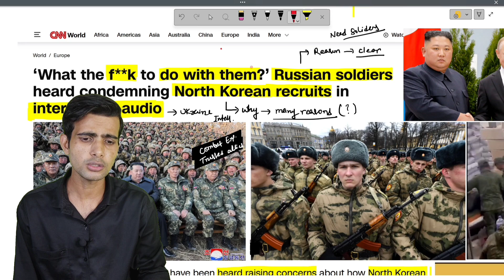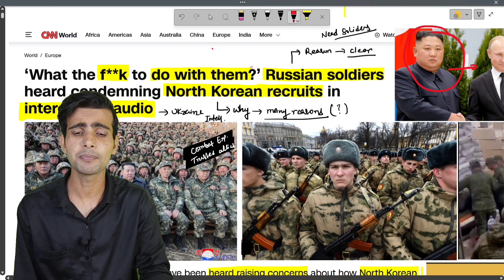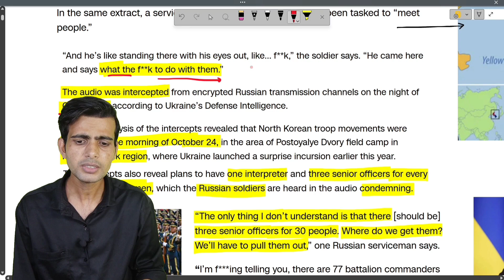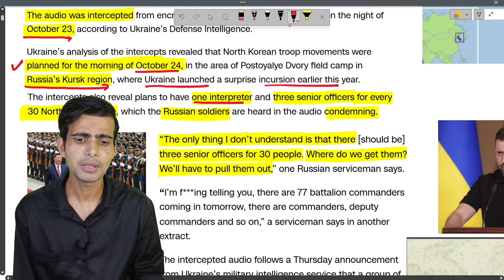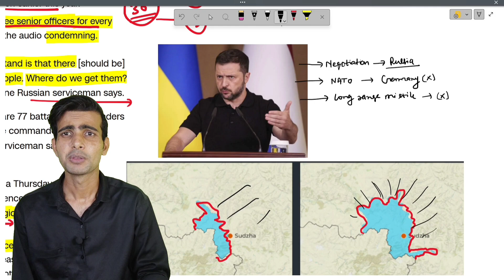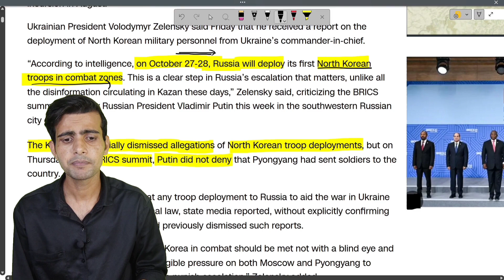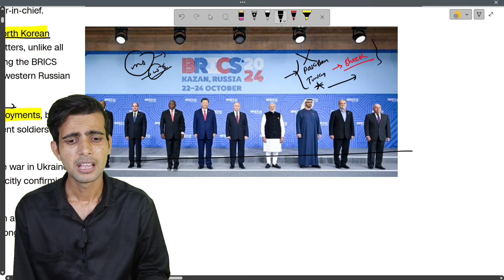What the f**k to do with them?’ Russian soldiers heard condemning North Korean recruits | Pankaj sir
Russian soldiers heard condemning North Korean recruits,What the f**k to do with them?,kim jong un,vladimir putin,north korea,ukraine russia war,russia ukraine,PM Narendra Modi: in Russia for 16th Brics Summit,Brics Summit to meet Putin,narendra modi,studyiq current affairs,brics summit,pm modi,brics summit 2024 in russia,putin brics summit,Narendra modi,pmo india,modi live,modi live news,pm modi live,modi 3.0,hindi news,latest news,bjp news